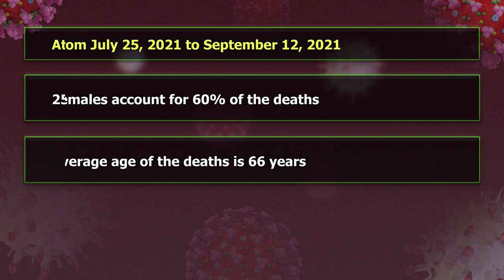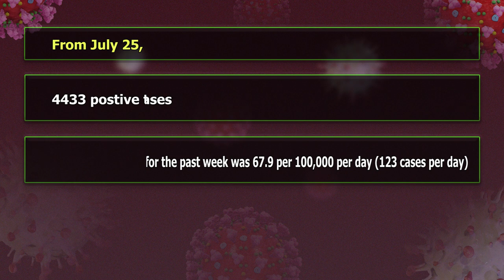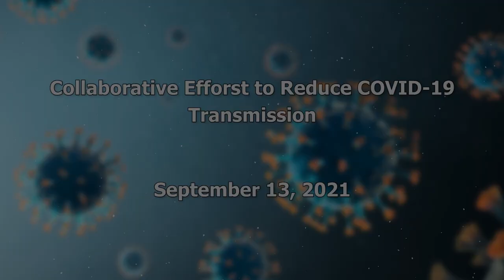Collaborative efforts to reduce transmission of COVID-19 virus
The Ministry of Health, Wellness and Elderly Affairs continues to manage the fourth wave in country.
In relation to this new wave, from July 25, 2021 4,433 persons tested positive for COVID-19. 52% are in the age group 25-49 years. 58% of the cases are female. The majority of the COVID-19 cases are from Castries, Gros-Islet, Vieux-Fort and Babonneau. Based on contact tracing data, the majority of the cases diagnosed are related to work places and spread between families.